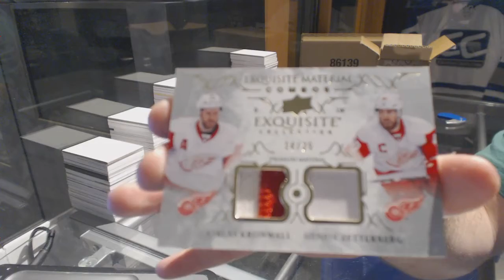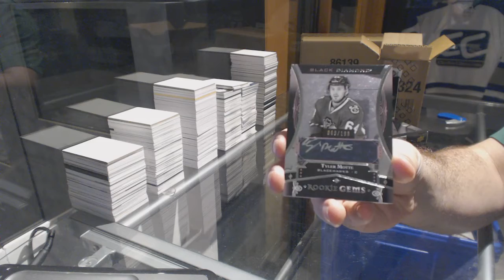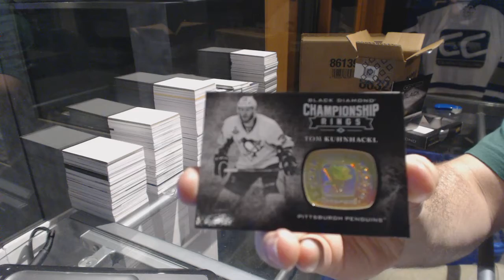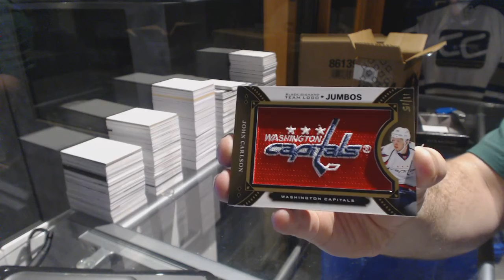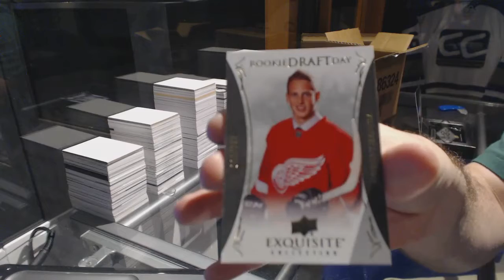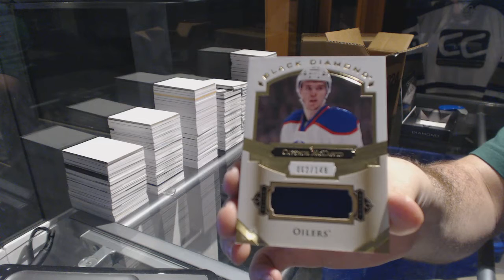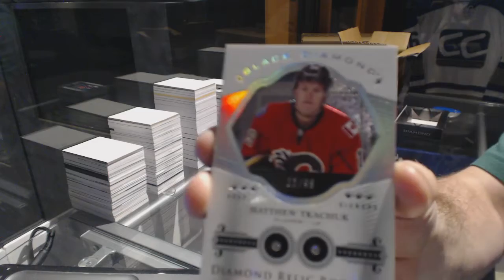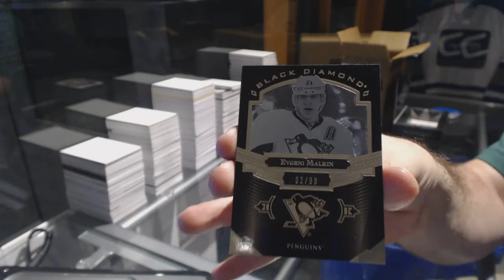16-17 Upper Deck Black Diamond Hockey 5 box Case Break - C&C GB #6817